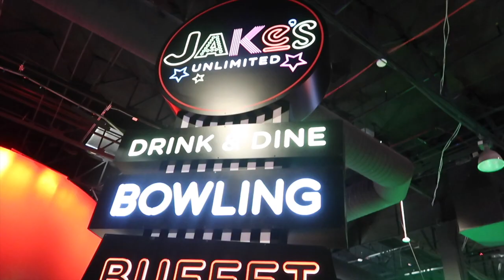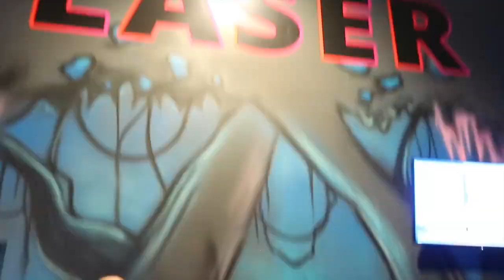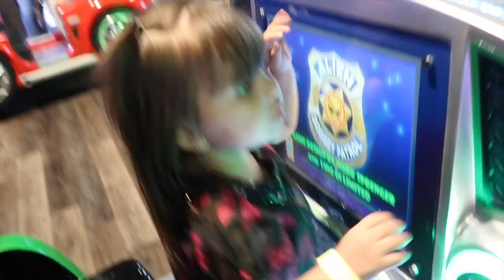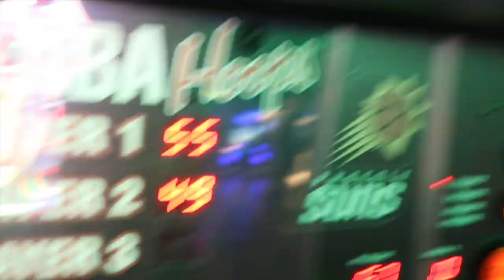DAY OF FUN WITH THE MERAKI FAMILY!!!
*TURN ON OUR POST NOTIFICATIONS TO BE POSTED OF OUR NEXT VIDEO TO COME*

What is up Fam. Thank you so much for checking out today's fun video. We hope you enjoyed our awesome day at Jakes Unlimited here in Gilbert, AZ.
If you haven't already please SMASH this video with not one but two thumbs up.

SHARE with everyone to remind them not to worry and to just be HAPPY.

YOU WOULDNT WANT TO MISS OUR FAMILY ADVENTURES.

Social Medias
Snap - uselly

Camera - CANON G7X Mark II
Editing - imovie/pickmonkey

Bobby Mcferrin